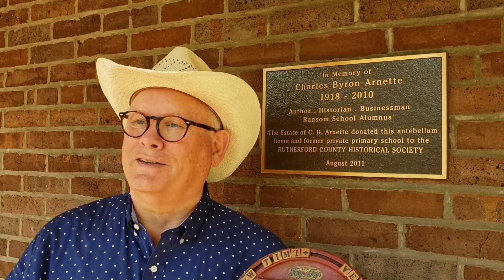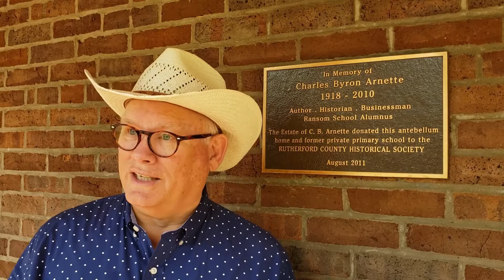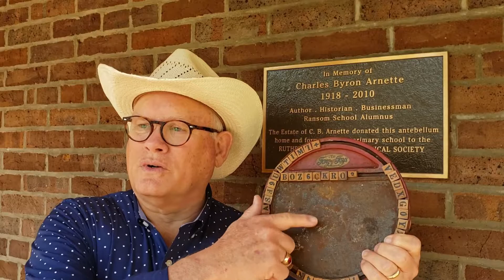‘Why we love OUR Local History’, RCHS Interview with Pettus Read (20200516)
The Rutherford County Historical Society presents the ‘Why we love OUR Local History’ series.

This episode features Rutherford County Commissioner Pettus Read.

Filmed May 16, 2020 on the front porch of the historic Ransom School House, 717 North Academy Street, Murfreesboro, Tennessee.